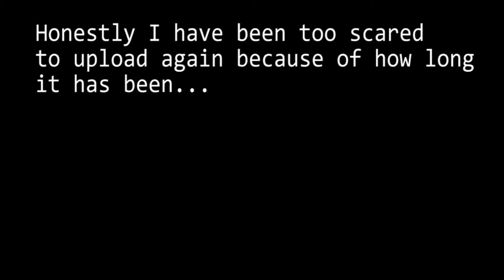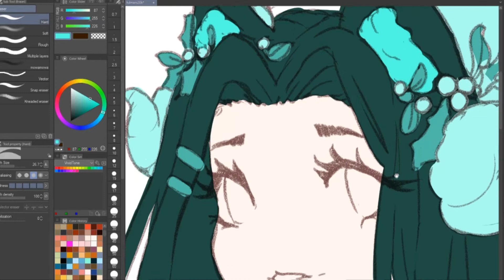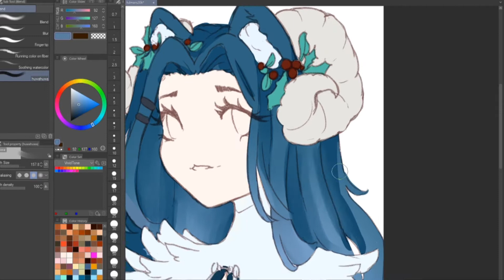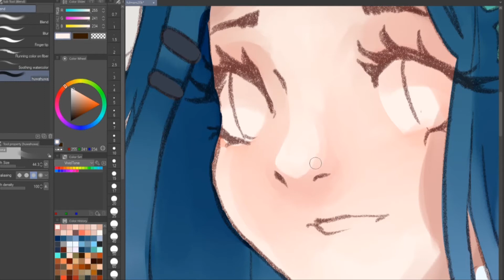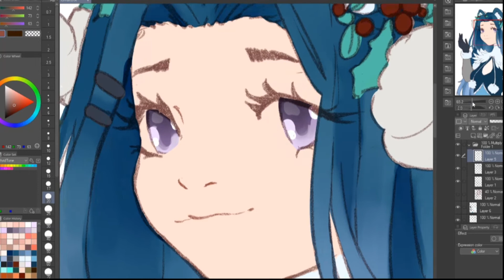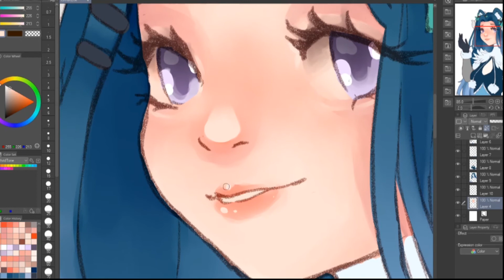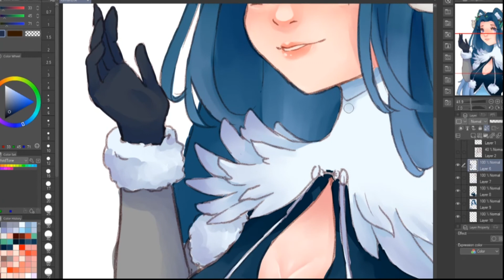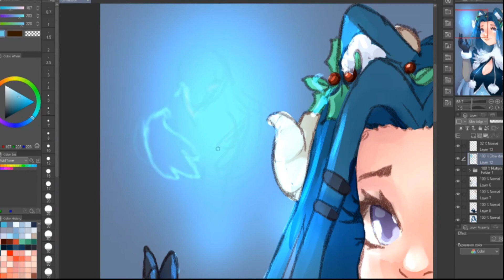✧Speed Paint✧ IM STILL ALIVE! Fulmars DTIYS (ig)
Its been SOO long so take this very shitty edited speed paint ! if I dont upload the shitty stuff I just never will ;-; if someone wants to edit my videos for me lol go right ahead CX
I have reached 4 years on twitch and probably 5 years here on youtube! thank you all for sticking around!
The music is brought to us by: City Girl

Song 1: You're always wonderful
Song 2: Sunset Lullaby
Song 3: Left blue

♡♡♡Still down here? Leave me a like while you're at it♡♡♡